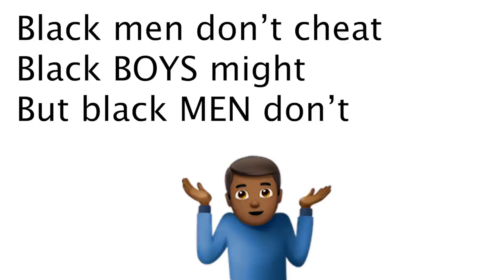I Would Cheat on My Girlfriend With You *SHE SAID OK*